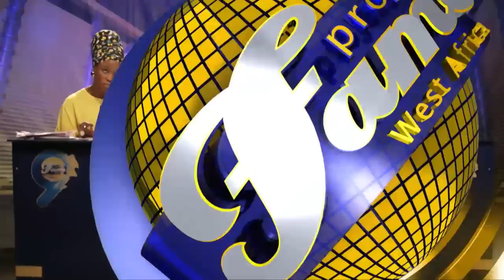Meet Lagos Flag Bearers For This Season | MTN Project Fame Season 9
Overall, the Judges expressed confidence in the ability of the selected contestants to do Lagos proud.
So, sit back, relax and enjoy the final episode of Lagos audition.

Add Ultima on Google+:  www. gplus.to/ultimalimited